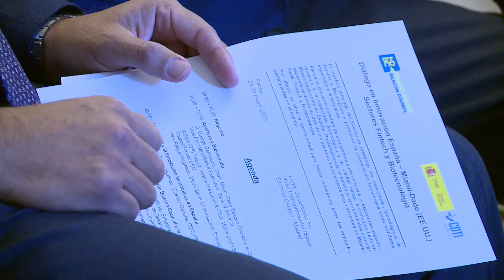Miami-Dade visita España para ofrecerse como la capital de la innovación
Madrid, 24 may (EFE).- Una delegación política y empresarial del condado de Miami-Dade (Florida, Estados Unidos) ha celebrado esta mañana en Madrid una jornada sobre innovación e inversión, orientada a las empresas españolas, en los sectores de biotecnología y las tecnofinanzas.
Esta comitiva ha defendido que esta región, en la que se encuentra la ciudad de Miami, tiene el potencial necesario para convertirse en “la puerta de entrada al mercado estadounidense”, debido a los lazos históricos, culturales, de idioma y diversidad.